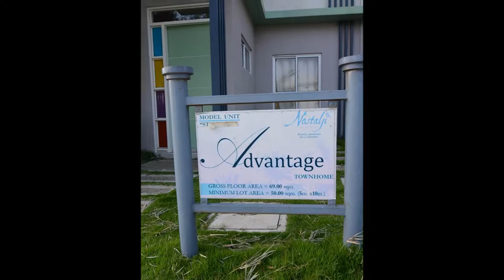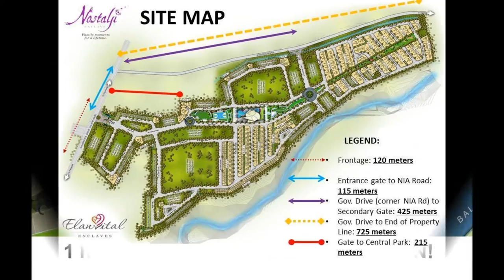Advantage House and Lot, Rent to Own Townhouses, Affordable Single Homes and Subdivisions,in Cavite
House Model: Advantage
House Type: Townhouse
House Status: Preselling
Community: Nostalji Enclave
Condition: Brand New
Lot Area: 69 square meter
Floor Area: 50 square meter
Storeys: 2
Bedrooms: 2
Bathrooms: 1
Car Garage: 1

HOUSE FEATURES:
1 Carport Provision
Provision for Porch/Patio, Lanai
Living Area
Dining Area
Kitchen Area

Location: Governor's Drive, Brgy. Paliparan 1, Dasmariñas, Cavite, Philippines 4114
Land Area: 13.1 hectares
Project Type: Residential
Product Types: Townhomes, Single Homes, Single Detached Homes and Lots only
No. of Units: 747 units
Owner/Developer: Raemulan Lands, Inc.
Managed by: Elanvital Enclaves Inc.

Call:
Cavite Living
PRC Real Estate Broker License #0020499
Cell No:
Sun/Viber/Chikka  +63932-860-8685